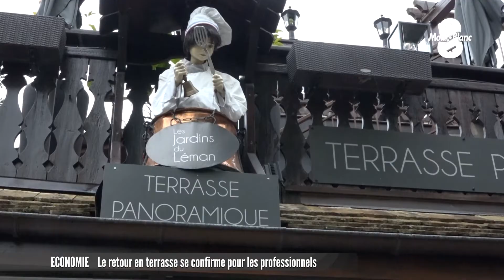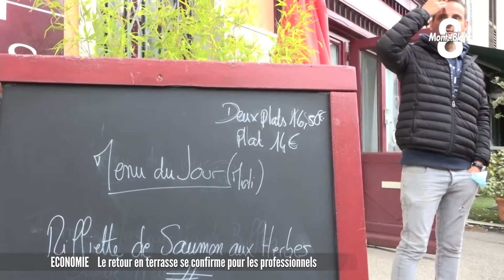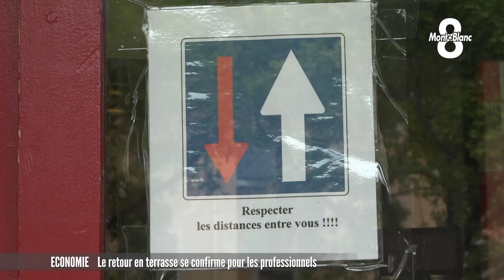Le retour en terrasse se confirme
Après de long mois de fermeture, les restaurateurs aperçoivent le bout du tunnel. Ils vont pouvoir réouvrir leurs terrasses dans un premier temps le 19 mai. Viendra ensuite le temps de réouvrir leurs salles mais il faudra patienter le 9 juin. Les restaurateurs sont donc en pleine préparation pour accueillir leurs premiers clients dans des conditions très strictes. Y trouveront-ils leur compte? Eléments de réponse en images avec le long format de Lucas Ruch et Colyne Emeriau.